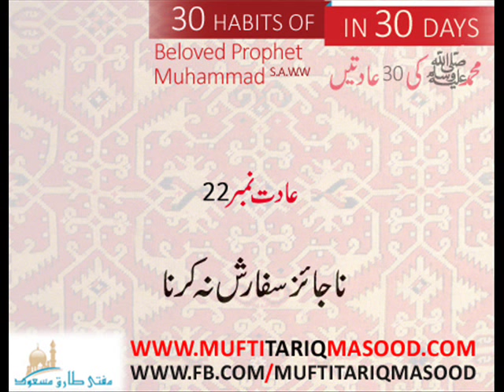Aadat No 22 Na Jaiz Sifarish na karna